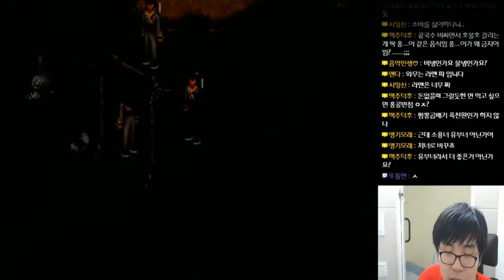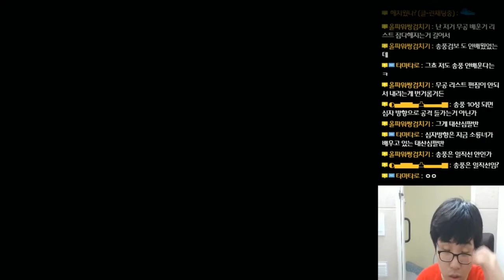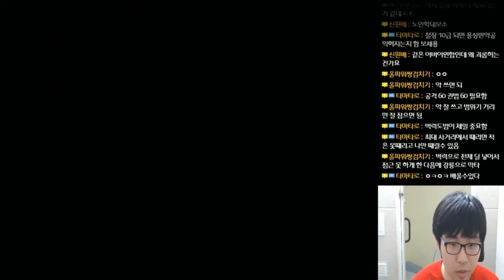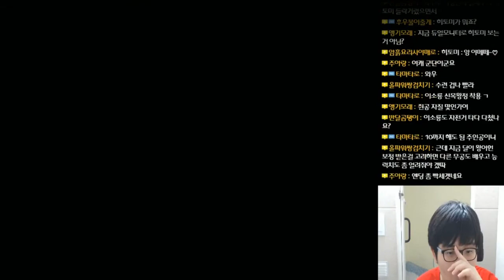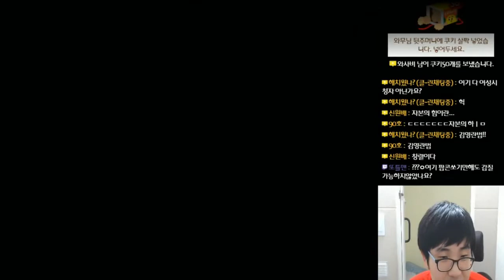의천도룡기 외전 (金庸群俠傳) - 삐뚤어질테닷! - 5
의천도룡기 외전 (金庸群俠傳)